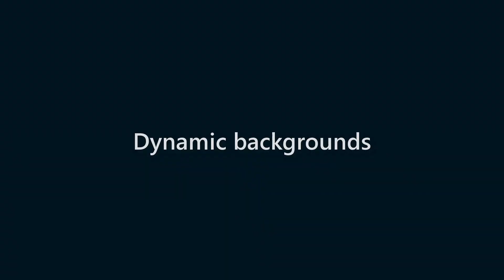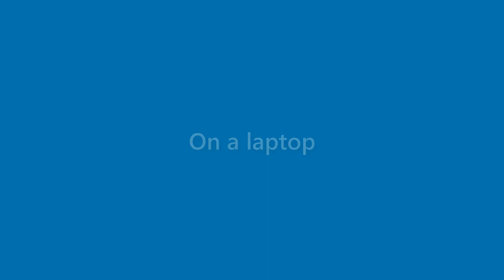Morris Weaver - appearance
Name Look - Morris Weaver - appearance. In this video we present "Morris Weaver" name look and feel in various scenarios.
This video will cover:
How does "Morris Weaver" look as a personal letterhead?
How does "Morris Weaver" look on a business card?
How does "Morris Weaver" look on a computer/laptop screen?
How does "Morris Weaver" look with different background colors?
How does "Morris Weaver" look with various fonts?